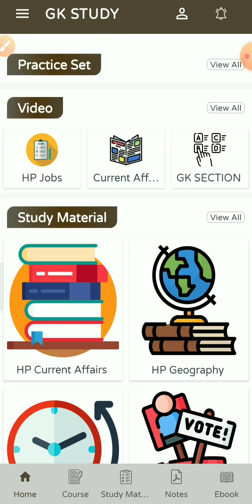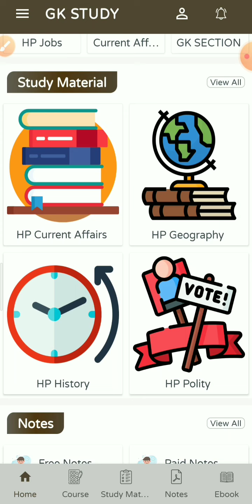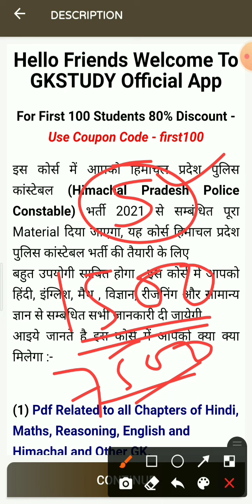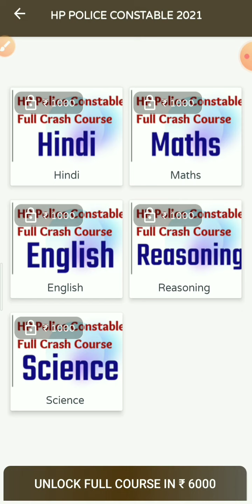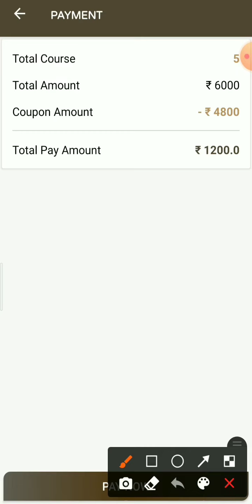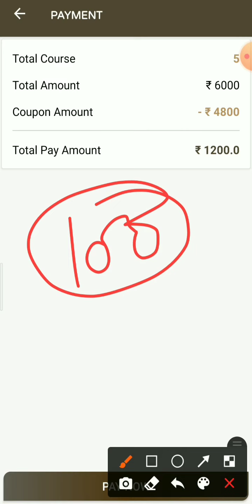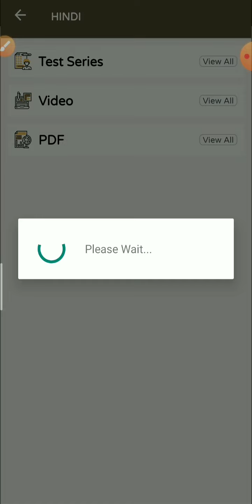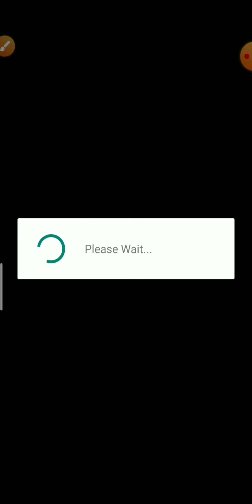HP Police Constable Crash Course 2021 !! Videos, PDFs, Mock Tests and all other !! GKSTUDY !!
HP Police Constable Crash Course 2021
HP Police Constable Test Series 2021